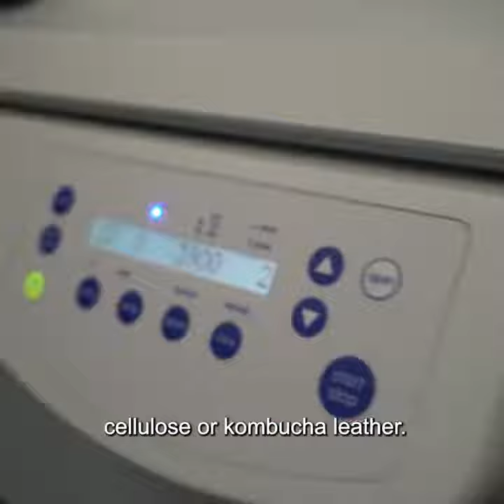Design for Change Symposium - Mr. Luis Quijano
The Design for Change Conference 2022 was a collaboration between QUT Design Lab and Monash University, created to celebrate and discuss the transformative power of innovative design-led research in reframing and solving wicked societal problems.

Presented as a networking event for our current and future industry partners, this Industry Breakfast showcased our cutting-edge research in Design-led innovation across a variety of industry sectors and community organisations and transversing five different areas: TextileR, Cobotics, Design for Health, More than Human, and the Future of Mobility.

Thank you to all who joined us on the day - in person or on zoom!